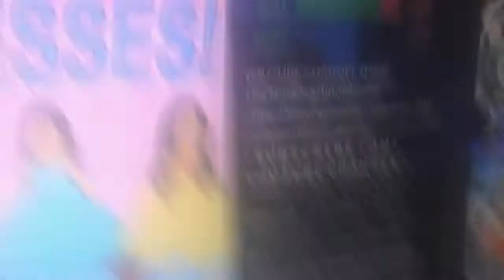A little bit of ROBLOX